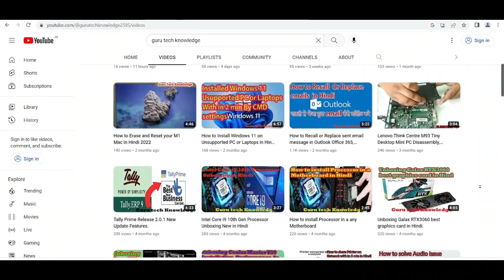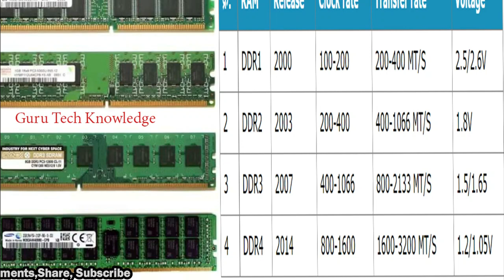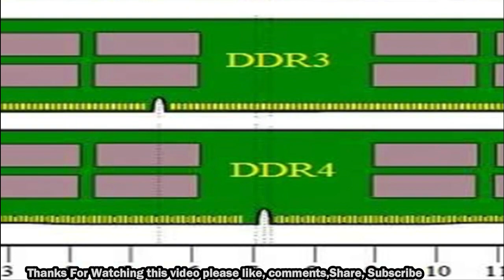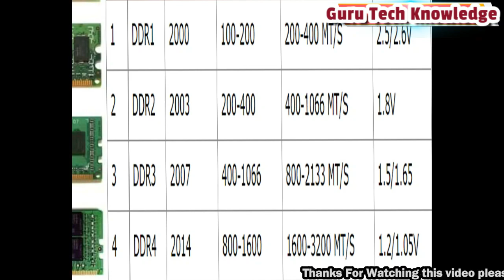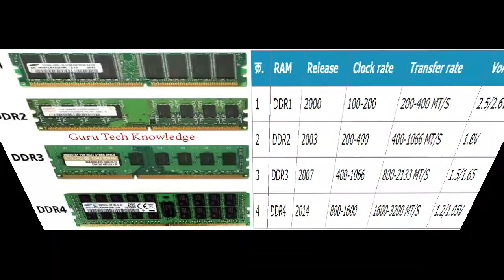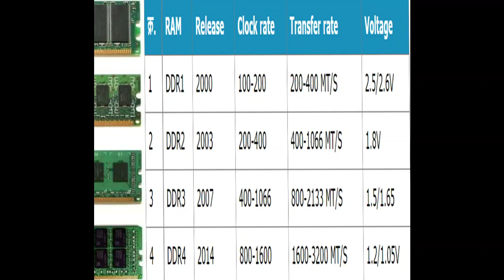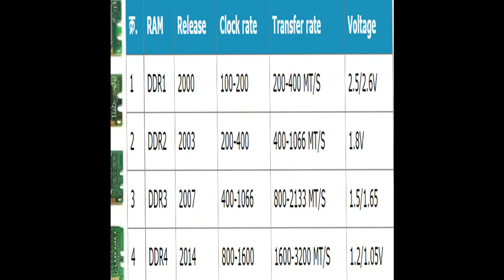what is ram in computer in Hindi - What is RAM Full Information in Hindi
Is Video mean Aap logo ko What is RAM Full Information in Hindi  mean btaya hai vo bhi easy step mean.